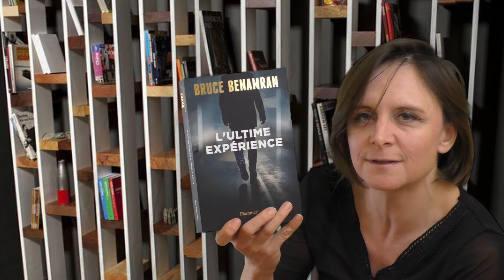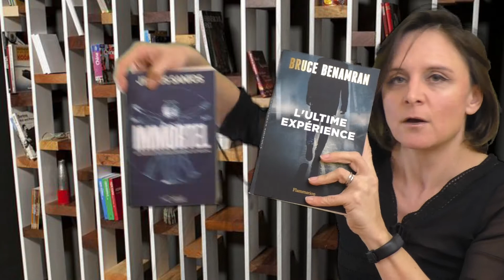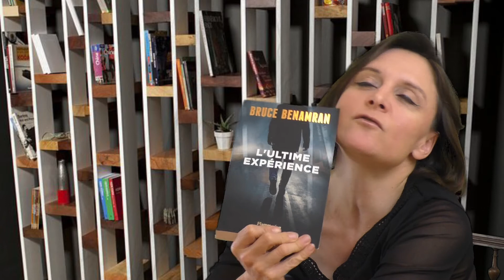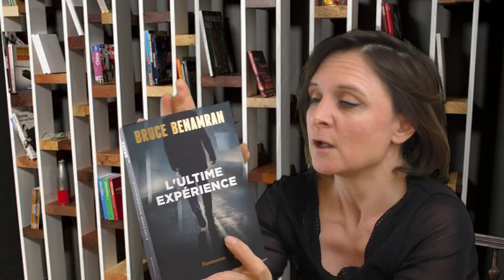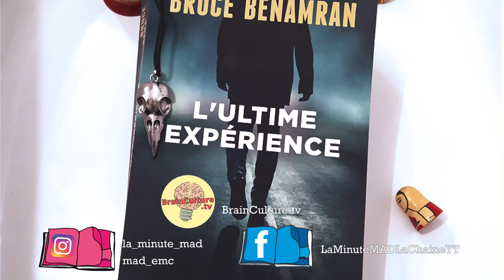☠ Cet homme apprend sa propre MORT et se fait KIDNAPPER par une collègue ! 🏃‍♀️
📗💻🧠 Aujourd'hui, je vous présente un thriller scientifico-psychologique d'espionnage et d'anticipation : L'Ultime expérience, de Bruce Benamran.
Oui je sais, je suis à l'ancienne version alors que dimanche vous avez eu droit à une nouvelle version de La Minute MAD, mais j'ai encore plein de vidéos de tournées du mois de janvier 📹📅

🎼 Crédits musiques :
- "The Golden Present", et "Hackney Carriage House Disco" de Jesse Gallagher